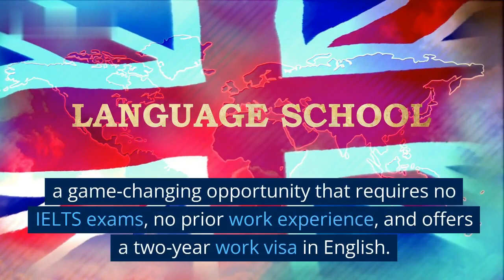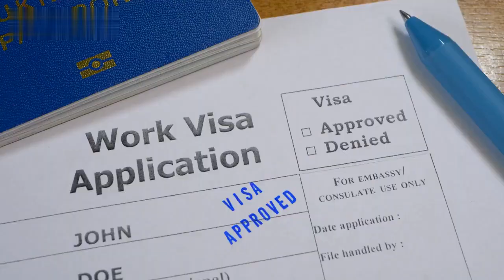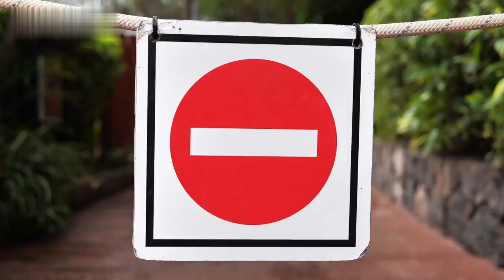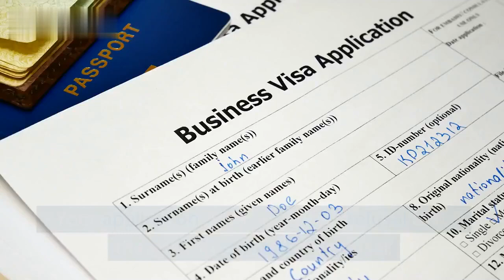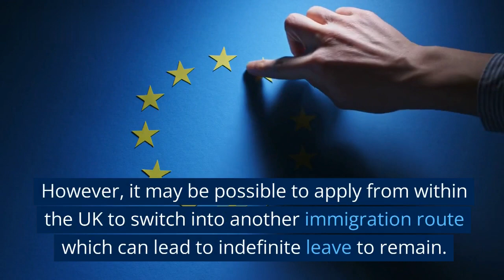UK Visa Without Rejection In 2023: UK Government Authorized Exchange Visa: No IELTS, No Experience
Are you dreaming of an opportunity to live and work in the UK without the fear of rejection?

In this exciting video, we bring great news for individuals looking to apply for a UK visa in 2023. Introducing the new UK Government Authorized Exchange Visa, a game-changing opportunity that requires no IELTS exams, no prior work experience, and offers a two-year work visa in English.

Join us as we delve into the details of this fantastic visa program that provides a pathway to your dream life in the United Kingdom.